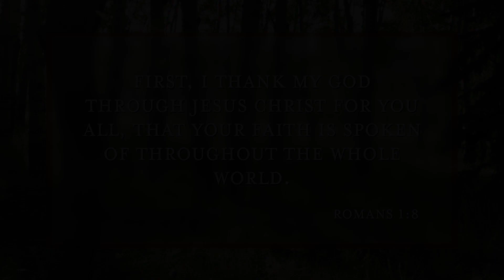Happy Thanksgiving - Andrew Wommack Ministries 2017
Happy Thanksgiving from Andrew and Jamie Wommack and the Andrew Wommack Ministries and Charis Bible College staff!